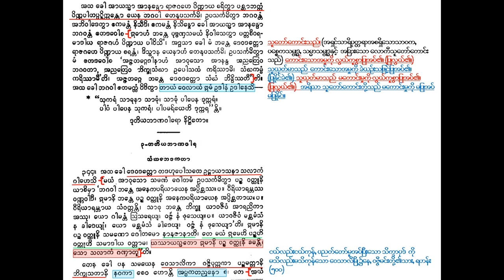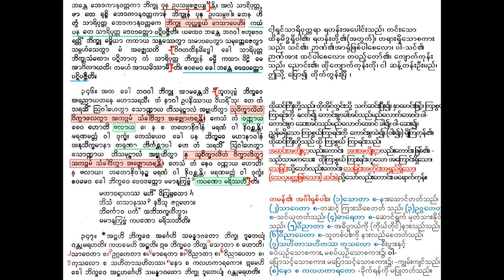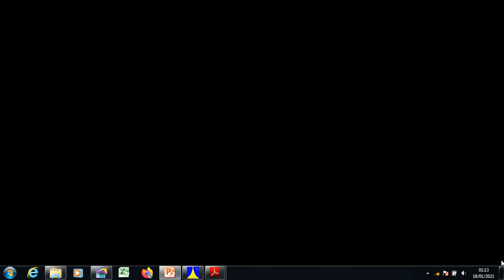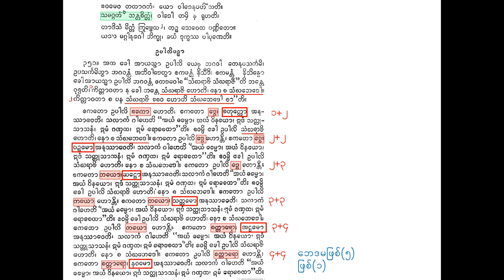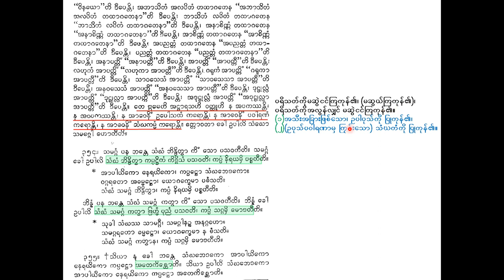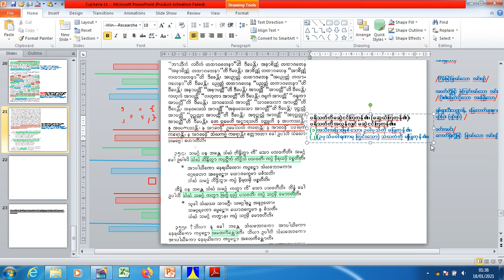CuLhaVa 21 စူဠဝါပါဠိတော်အဓိပ္ပာယ်(၂၁)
(၂၁) သံဃဘေဒက္ခန္ဓက၊ ပဉ္စဝတ္ထုယာစနကထာမှ-ဥပါလိပဥှာ၊       (နှာ-၃၅၉မှ-၃၆၉၊/ စာပိုဒ် ၃၄၃မှ-၃၅၃။)